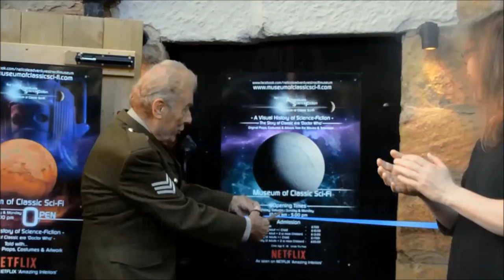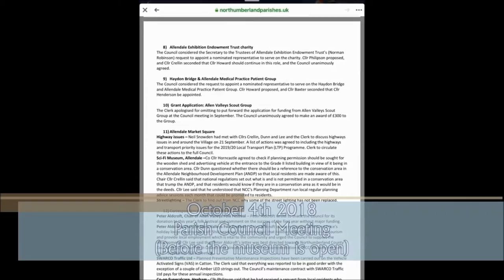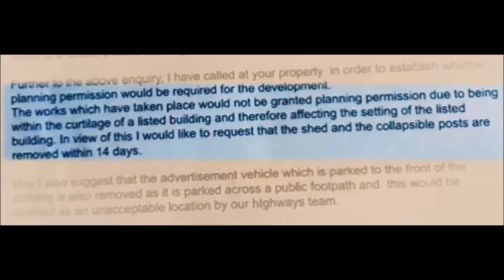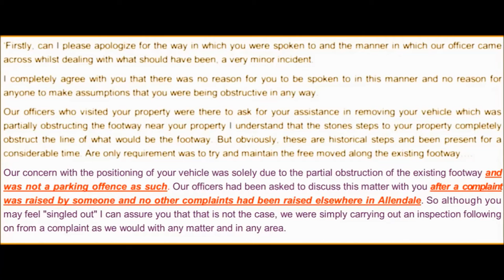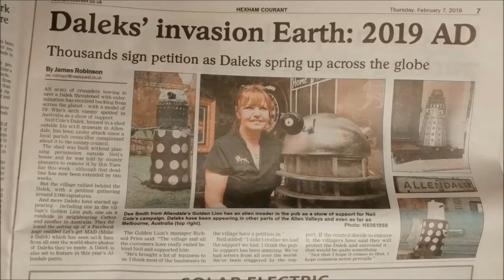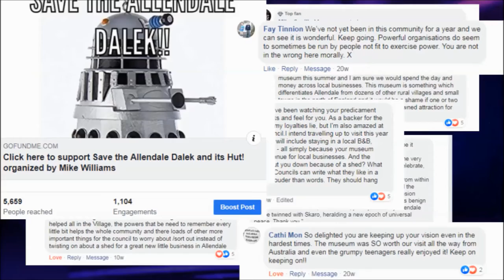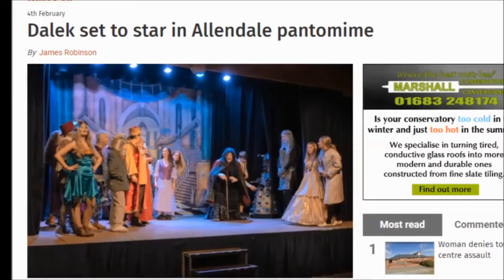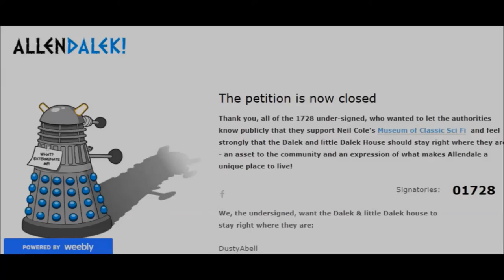Allendalek - The Movie! Episode 1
The first part of a documentary detailing the complete 'Allendalek' saga to date. Museum curator Neil Cole starts the story in this episode... compiling news footage, press cuttings and documentation to meticulously record this most eccentric tale of an English village trying desperately to keep its Dalek!